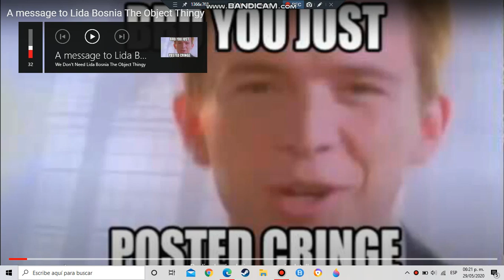A Menssage To MediaAzureTheVideoEditor7500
Thats My Old Video Of Message To CyanAnimate